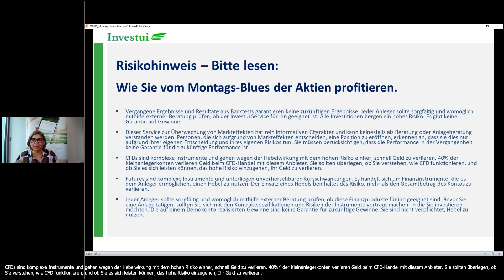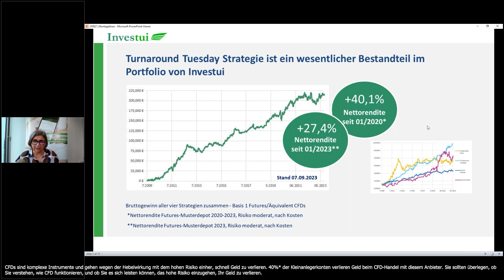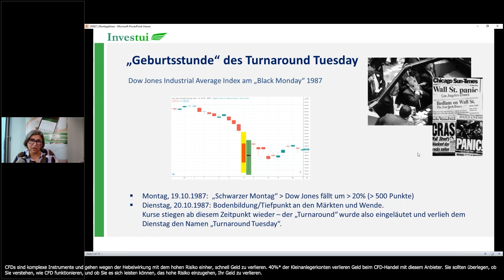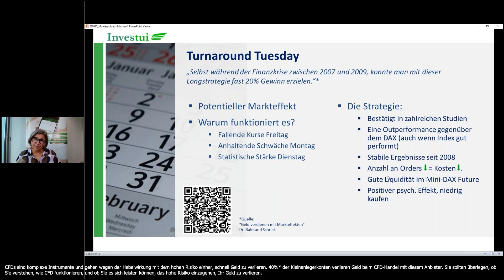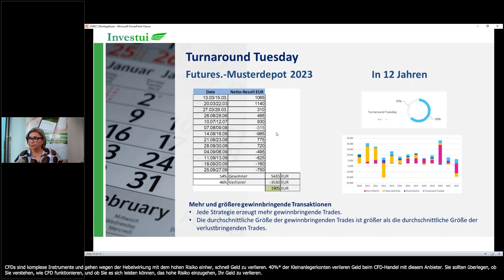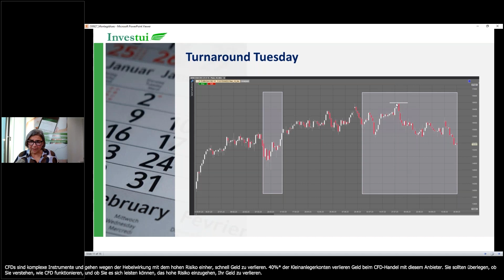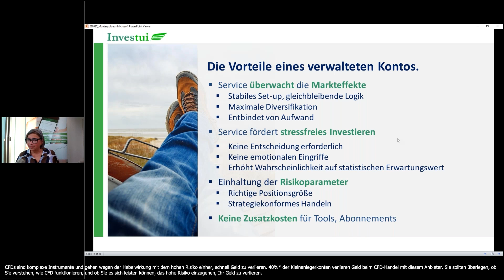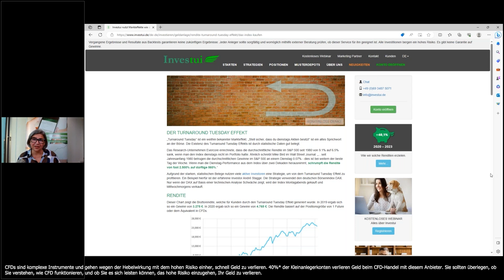Wie Sie vom Montags-Blues der Aktien profitieren.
Historisch gesehen zeigen Studien, dass die Laune der Aktien am ersten Arbeitstag der Woche eher in den Keller geht und unterdurchschnittliche Renditen erreicht.

Was hinter der Schwäche steckt und wie man mit dem Montagseffekt zur Renditestärke findet, zeigt Iris Heinen in diesem Webinar.

Mit einer einzigen eleganten Trading-Strategie besteht die Chance das Blatt von negativ auf positiv zu drehen.

Im Verbund mit anderen Kalenderanomalien entfaltet diese Strategie ihre volle Durchschlagskraft.

Jeder Anleger sollte sorgfältig und womöglich mithilfe externer Beratung prüfen, ob diese Finanzprodukte für ihn geeignet sind. Bevor Sie eine Anlage tätigen, sollten Sie sich mit den Kontraktspezifikationen und Risiken der Instrumente vertraut machen, in die Sie investieren möchten. Die auf einem Demokonto realisierten Gewinne sind keine Garantie für zukünftige Gewinne. Sie sind nicht verpflichtet, Hebel zu nutzen.